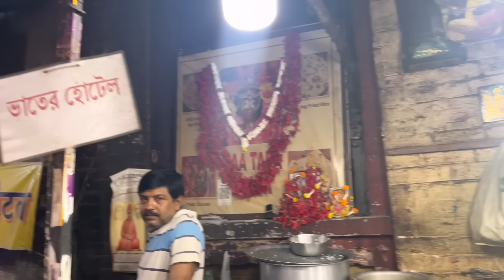কলকাতার সস্তায় খাবারের খনি🔥DACRES Lane এর খাবার কী খারাপ হয়ে গেছে😱??Bong Insane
Address- Chitto Babur Dokan। চিত্ত বাবুর দোকান।

•Host-Sonai
•Edit-Sonai

Dacres Lane
Dacres lane Kolkata
Kolkata cheapest food
Kolkata street food
Street food
Street food
Street food kolkata
Kolkata food
Food
Kolkata Dacres lane
Chittobabur dokan
Chittobabur fish fry
Fish fry